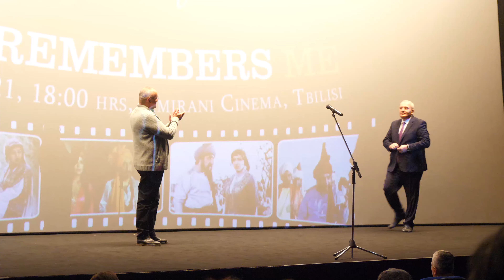Frunzik Mkrtchyan : India Remembers Me | Premiere in Georgia | 21.10.2021,Tbilisi